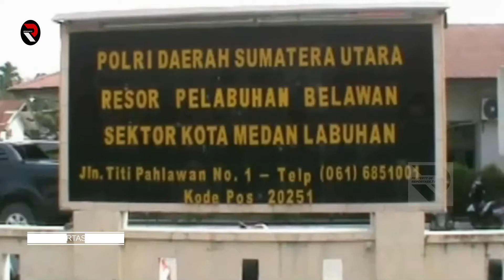Aksi Heroik Bocah Perempuan Gagalkan Aksi Pencurian